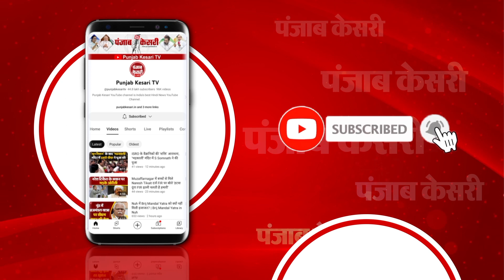प्रधानमंत्री कभी चायवाला तो कभी अति पिछड़ा बनकर वोट लेते हैं: Lalan Singh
JDU अध्यक्ष ललन सिंह की PM मोदी पर तीखी टिप्पणी, कहा-पीएम मोदी अपने खास-खास लोगों का करते हैं विकास